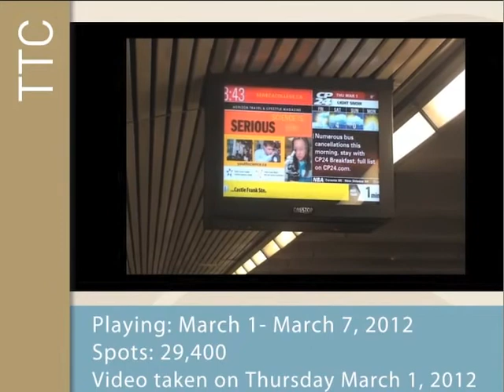YSM_2012.mp4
Youth Science Month 2012 material appeared in the Horizon Travel magazine inserted in the Toronto Star and National Post (Ottawa). The video segment appeared in Toronto's Union Station and on Toronto Transit Commission (TTC) subway platforms during March 2012.